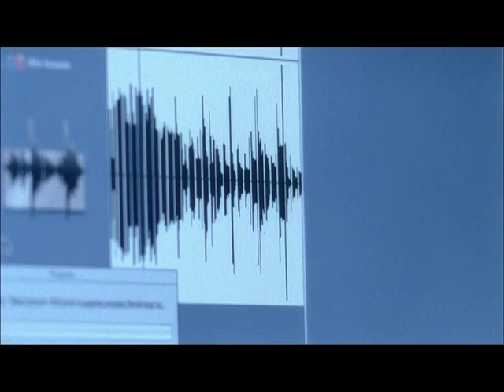Kyle Riabko, aka "Milo", in the studio!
Kyle Riabko, aka "Milo", in the studio recording "Song for Amanda" on season four of Instant Star.